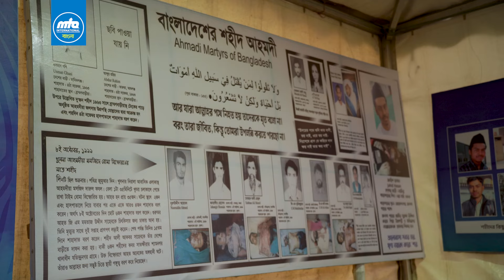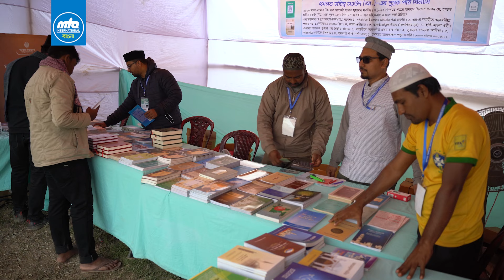৯৯তম জলসা সালানা-২০২৪ | আহমদীয়া মুসলিম জামা'ত বাংলাদেশ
৯৯তম জলসা সালানা-২০২৪ | আহমদীয়া মুসলিম জামা'ত বাংলাদেশ

পিটিসি: আপনাদেরকে স্বাগত জানাচ্ছি আহমদীয়া মুসলিম জামা’ত বাংলাদেশের
৯৯তম জলসা সালানা ২০২৪-এ।
গত ১৩, ১৪ ও ১৫ই ফেব্রুয়ারি, ২০২৪ তারিখে পঞ্চগড়ের আহমদনগরে
আহমদীয়া মুসলিম জামাত বাংলাদেশের নিজস্ব জলসাগাহে ৯৯তম ন্যাশনাল জলসা
সালানা অনুষ্ঠিত হয়, আলহামদুলিল্লাহ্। জামা’তের সদস্যদের তালীম ও
তরবিয়তের জন্য আয়োজিত এই জলসা জামা’তের সবচেয়ে বড় বার্ষিক সম্মেলন।

১৩ ফেব্রুয়ারি সকাল ৯.৪৫ মিনিটে পতাকা উত্তোলন, সমবেত কণ্ঠে জাতীয়
সংগীত ও দোয়ার মাধ্যমে জলসার আনুষ্ঠানিক উদ্বোধন হয়।

এরপর পবিত্র কুরআন তিলাওয়াত, নযম ও দোয়ার মাধ্যমে উদ্বোধনী অধিবেশন
শুরু হয়। এতে সভাপতিত্ব করেন ন্যাশনাল আমীর মওলানা আব্দুল আউয়াল খান
চৌধুরী। তিনদিনের এই জলসায় মোট পাঁচটি অধিবেশন অনুষ্ঠিত হয় যেখানে
জামা’তের বিজ্ঞ ব্যক্তিগণ বিভিন্ন বিষয়ে জ্ঞানগর্ভ আলোচনা করেন।

জলসায় আলোচকগণ আল্লাহ্ তা’লার অস্তিত্ব, কুরআন ও মহানবী (সা.)-এর
শ্রেষ্ঠত্ব ও মাহাত্ম্য তুলে ধরেন। একইসাথে আহমদীয়াতের সত্যতা, খিলাফত,
বিশ্বশান্তি ও মুসলিম ঐক্য প্রতিষ্ঠা, ওসিয়্যত ব্যবস্থা ইত্যাদি বিষয়েও
পবিত্র কুরআন ও হাদীসের আলোকে বক্তব্য উপস্থাপন করেন।

এছাড়া দেশপ্রেমিক হিসেবে আহমদী মুসলমানদের ভূমিকা, দোয়ার গুরুত্ব, বিভিন্ন
দেশের আহমদী শহীদদের কুরবানী নিয়ে আলোচনা করা হয়। শহীদ জাহিদ হাসানের
সৌভাগ্যবান পিতা আবু বকর সিদ্দীক সাহেব তার শহীদ পুত্রের স্মৃতিচারণও
করেন।

এবার জলসায় উল্লেখযোগ্য নারী-পুরুষ-শিশু উপস্থিতি হন। জলসায় প্রতিদিনই
বাজামা’ত তাহাজ্জুদ নামাযেরও আয়োজন ছিল যেখানে ব্যাপক উপস্থিতি লক্ষ্য
করা যায়। আগত অতিথিরা অন্যান্য সকল কার্যক্রমেও স্বতঃস্ফূর্ত ও
সুশৃঙ্খলভাবে অংশ নেন। আর জলসার বিভিন্ন বিভাগের কর্মী ও স্বেচ্ছাসেবকরা
নিরলসভাবে ও নিষ্ঠার সাথে দায়িত্ব পালন করেন।

উল্লেখ্য বিগত বছর ৯৮তম জলসা সালানার প্রথম দিনেই উগ্রপন্থী মোল্লাদের
আক্রমণে নিষ্ঠাবান খাদেম জাহিদ হাসান শাহাদাত বরণ করেন এবং অসংখ্য
নিরীহ আহমদী আহত হন। উগ্রপন্থীরা দুই শতাধিক আহমদী বাড়িঘর পুড়িয়ে দেয়।
আল্লাহ্ তা’লার অশেষ কৃপায় প্রশাসনের আন্তরিকতা ও কঠোর নিরাপত্তার ফলে
এবারের জলসা কোনো অনভিপ্রেত ঘটনা ছাড়াই সম্পন্ন হয়।

বিশেষ বাধ্যবাধকতার কারণে সমাপনী অধিবেশন ১৫ ফেব্রুয়ারি বাজামা’ত
তাহাজ্জুদ ও ফজরের নামাযের পর সকাল ৭টায় আরম্ভ হয়। ন্যাশনাল আমীর
সাহেবের সমাপনী বক্তব্য ও দোয়ার মাধ্যমে এই আধ্যাত্মিক মিলনমেলা সমাপ্ত
হয়।

তিনদিনের এই আধ্যাত্মিক সমাবেশ আহমদী সদস্যদের ঈমান বৃদ্ধি ও তরবিয়তের
মান উন্নয়নের উৎকৃষ্ট একটি মাধ্যম।